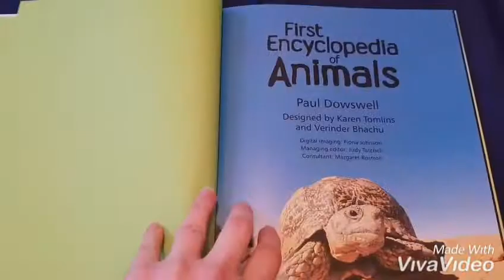First Encyclopedia of Animals Usborne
How does a whale breathe? How does a snake see in the dark? Why do zebras have stripes? This fascinating book has all the answers and more.

Simple, easy-to-read text, detailed illustrations and extrordinary wildlife photography introduce children to the wonders of the animal kingdom.

Links to exciting recommended websites make this a fantastic resource for use at home or school.

Age 5+